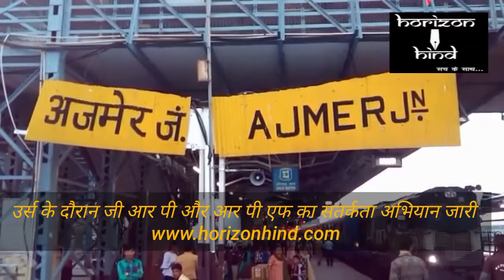Horizon Hind News - उर्स के दौरान GRP और RPF का सतर्कता अभियान जारी